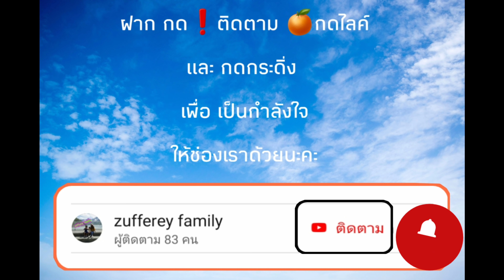😋วันนี้พบกับนักตำในตำนานเช่นเคย/ต่อด้วยแกะกล่องจากร้านไทยep276แม่แอร์ สะใภ้สวิส Zufferey family